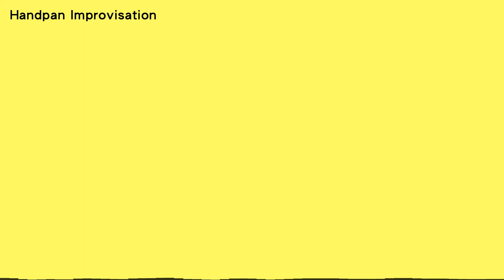Short creating handpan music | Improvisation time 19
Sound only...
Challenging myself and creating.
I hope you like what you hear and see.

Pantam : PRIMA HANDPAN
Scale : D Kurd